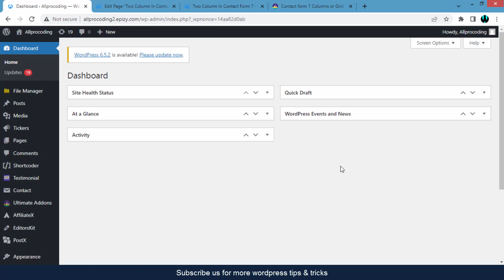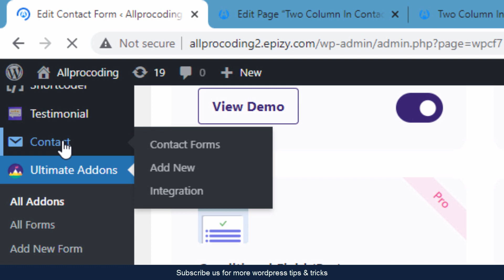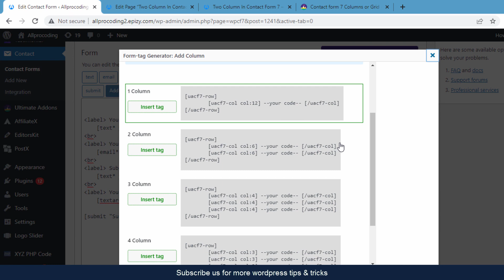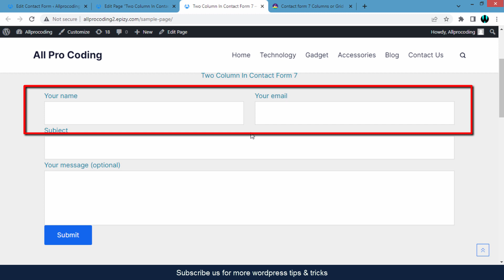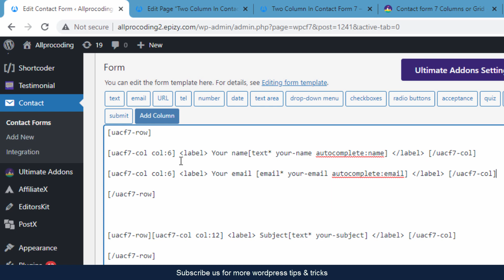How to add two fields in one row in contact form 7 | How to show two columns on contact form 7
If you are looking for a simple method for, how can I put two input elements side by side in the contact form 7 then this video will help you to solve your problem. Mostly WordPress user use their contact form as it is but many times the contact form is lengthy and due to that lots of users avoid filling that form, therefore, we need to make it a short and user-friendly to contact form 7. Once you install and use this plugin you can also customize fields in contact form 7 as well as you can also create multiple text fields on the same line.
In this guide, we'll walk you through step-by-step instructions on how to show two columns on your Contact Form 7, making your form not only visually appealing but also user-friendly. By following these steps and customizing them to suit your needs, you can create professional-looking forms that are easy for your visitors to interact with. Remember, the key to a successful contact form is simplicity and clarity. Keep experimenting with different layouts and designs to find what works best for your website.
I hope you will enjoy this video, If you have any queries regarding this video then please comment to me.

Topics covered in this video:
How to show two columns on contact form 7?
How to inline contact form 7?
How to customize fields in contact form 7?
How to put two inputs side by side in contact form 7?
How to add two fields in same row in contact form7?